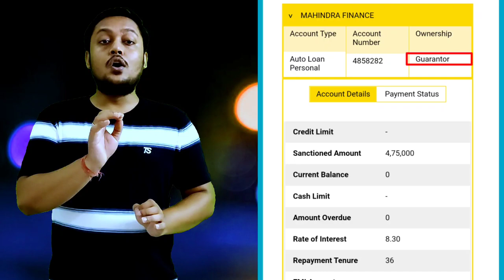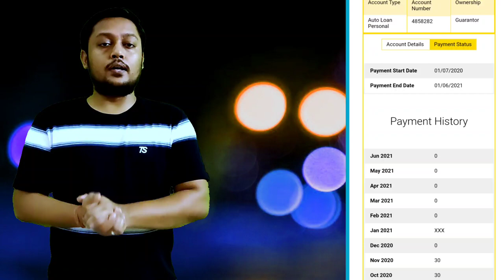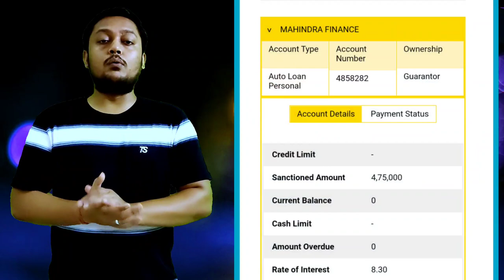लोन के Guarantor में से अपना नाम कैसे remove करें | how to remove your name from loan guarantor